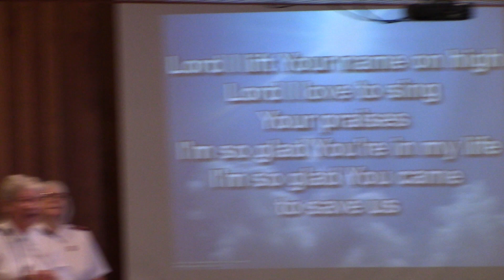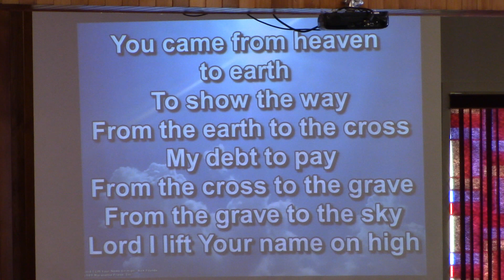Lord I Lift Your Name on High